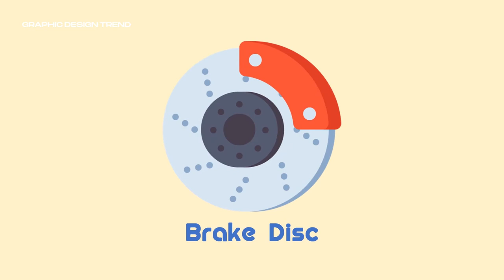Icon Vector Illustration Design - Motorsports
Wolla!
We have new Icon Vector Illustration Design - Motorsport video

Whether you are launching a small, medium or large enterprise, you may find these icons useful for the following purposes:

1. To describe your services and offerings on your website

2. As supporting graphics on your social media such as Facebook Page, Instagram Story Cover, Pinterest Graphics and more

3. To beautify your company presentation slide deck

4. To design eye-catching infographics for your startup

5. As decorating element in your print based materials such as brochures, flyers, business cards and more… the possibilities are endless!

Enjoy our Icon Vector Illustration Design - Motorsports in motion.